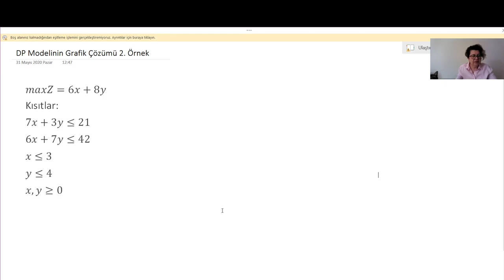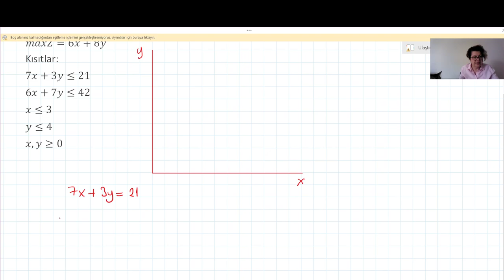DP Modelleri Grafik Çözüm 2. Örnek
Amaç fonksiyonu  maksimizasyon olan bir doğrusal programlama modelini grafik yöntemiyle çözüyoruz. İlk olarak tüm kısıtların çözüm kümelerini 1. bölgede gösterip, ardından bu çözüm kümelerini aynı kartezeyen koordinatlarda çizip uygun çözüm bölgesini belirliyoruz. İkinci aşamada uygun çözüm bölgesinin uç noktalarını bulup, hangisinin amaç fonksiyonunu en büyük yaptığını inceleyerek, optimum çözüme ulaşıyoruz.